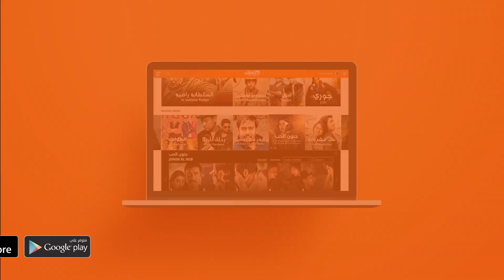اذا عندك متل هاد الصديق بحياتك ما تخسروا - مكانك ف القلب 4 - الحلقة 45 | وياك